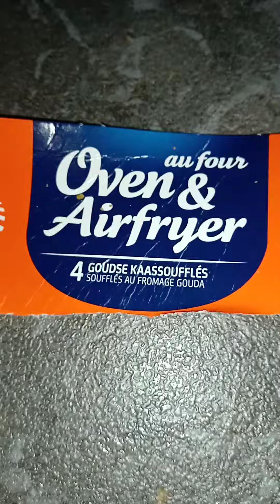cheese pastry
tasty pastry filled with GOUDA cheese , made in Netherlands